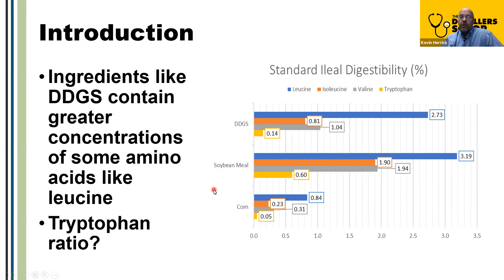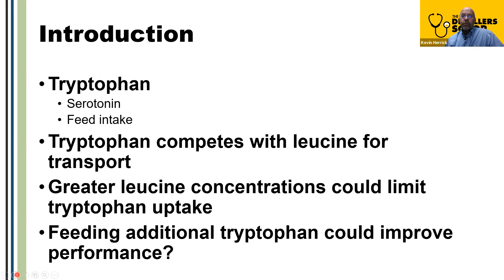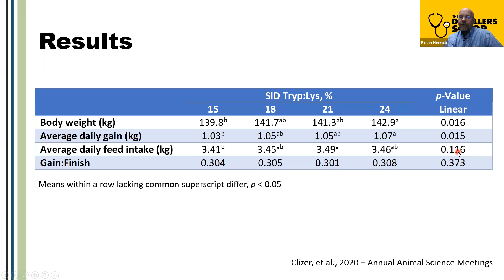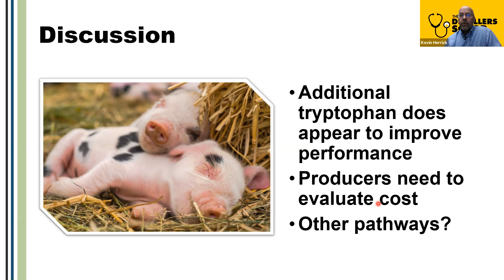Wrinkle August 2020 - Leucine & DDGS in Pig Diets - Benefits of Trytophan